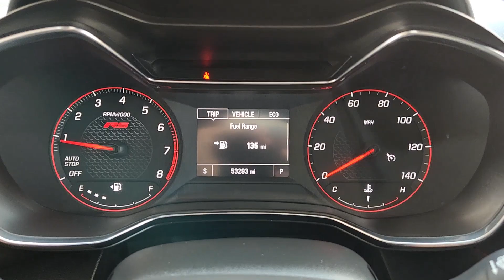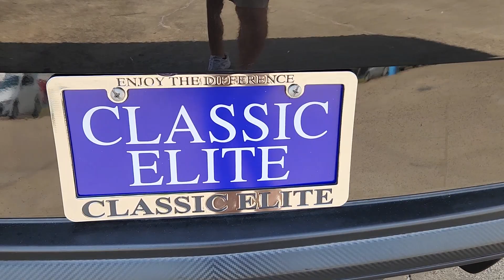2022 CHEVROLET TRAILBLAZER Houston, Katy, Brookshire, Rosenberg, Sugarland WTNB017405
Mosaic Black Metallic Used 2022 CHEVROLET TRAILBLAZER RS available in 8100 S Texas 6, Houston, Texas at Classic Elite Chevrolet. Servicing the Houston, Katy, Brookshire, Rosenberg, Sugarland, TX. area.

Classic Elite Chevrolet
8100 S Texas 6

CARFAX One-Owner. Clean CARFAX. Mosaic Black Metallic 2022 Chevrolet TrailBlazer RS FWD CVT 1.3L Ecotec Turbo DOHC SIDI w/VVT *ONE OWNER* TrailBlazer RS 6-Speaker Audio System Feature 8-Way Power Driver Seat Adjuster ABS brakes Air Conditioning AM/FM radio: SiriusXM Auto High-beam Headlights Brake assist Bumpers: body-color Compass Delay-off headlights Driver door bin Driver vanity mirror Dual front side impact airbags Electronic Stability Control Exterior Parking Camera Rear Front anti-roll bar Front fog lights Front License Plate Bracket Front reading lights Front wheel independent suspension Fully automatic headlights Heated door mirrors Heated Steering Wheel Low tire pressure warning Mosaic Black Metallic Roof Occupant sensing airbag Overhead airbag Panic alarm Power door mirrors Power driver seat Power steering Power windows Preferred Equipment Group 1RS Radio: Chevrolet Infotainment 3 System Rear window defroster Remote keyless entry Ride & Handling Suspension Roof rack: rails only Security system SiriusXM Radio Speed control Spoiler Steering wheel mounted audio controls Tachometer Telescoping steering wheel Traction control Trip computer Wireless Apple CarPlay/Android Auto.brbr29/33 City/Highway MPGbrbrAwards:br * 2022 IIHS Top Safety Pick+brbrbrWe proudly sell and service the Greater Houston Area. Including: Angleton Alvin Baytown Pasadena LaPort Texas City Channelview Humble The Woodlands Spring Conroe Spring Branch Memorial Cypress Jersey Village Katy Cinco Ranch Fulshear Bryan College Station League City Galveston Sienna Plantation Richmond Rosenberg El Campo Wharton Missouri City and Sugarland. Call to save money and time. At Classic Elite our motto is what we live by everyday. So Relax. and Enjoy the Difference.